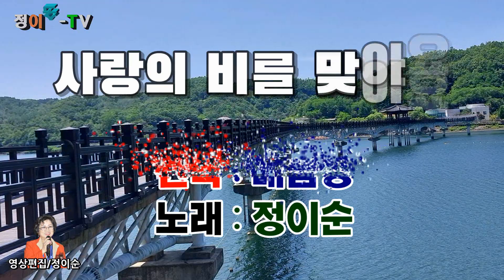( 커버 ) 정이순 - 사랑의 비를 맞아요 ( 원곡/ 배금성 ) 영상가사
사랑이 비를 맞을 때
울어도 남들은 몰라
눈물인지 빗물인지
그 누가 알수가 있나
딱 한사람 당신만이
내 눈물 알고 있는데
왜 나를 사랑했나요
왜 나를 미워했나요
우산이 내 우산이 되어주세요
사랑이 비를 맞아요